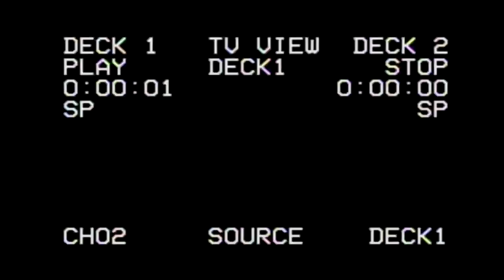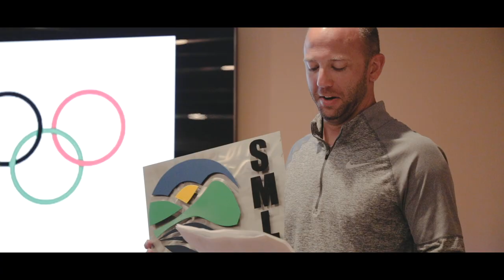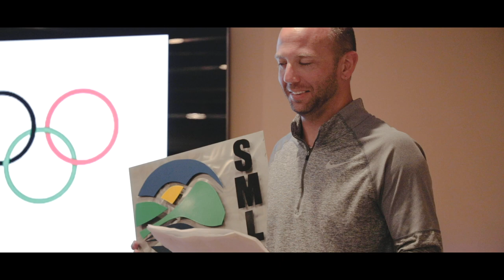SML 2020 Vacation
An escape from reality with a little help from my family. I'm so proud of this project and I hope you enjoy it